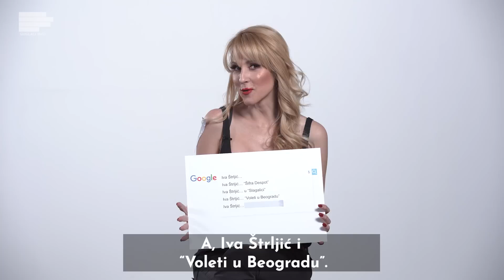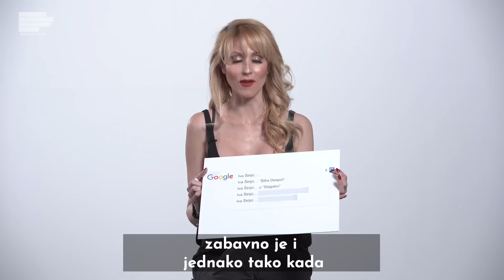Iva Štrljić: Meni Fotošop nije potreban! | GUGLALI SMO | S01E29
U ovoj epizodi guglalismo Ivu Štrljić i saznali koja joj je najdraža uloga, da li joj smeta kad je pitaju za slavnog oca, kako održava sjajnu liniju i da li obrađuje svoje fotografije!